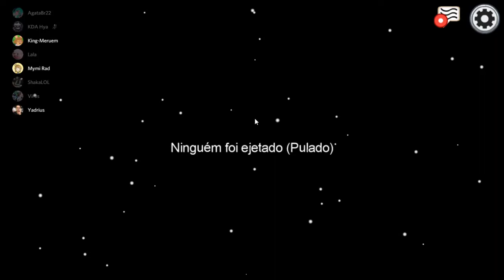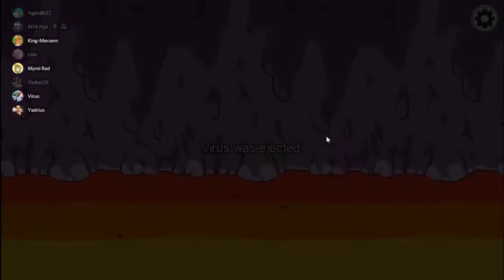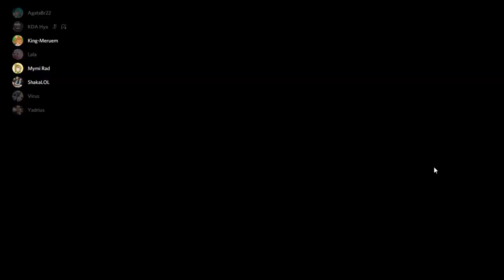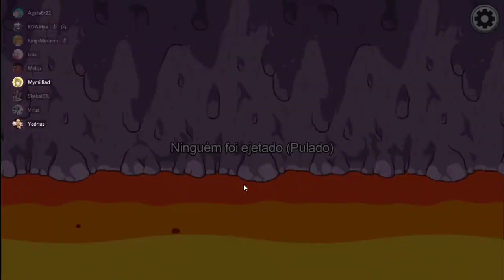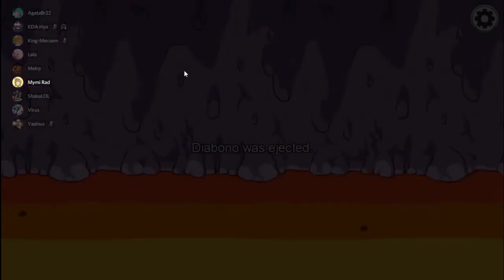ADO ADO ADO, QUEM ME MATAR É VIADO! - Among us #1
bom gente, saindo joguinho novo aqui no canal! o/
dessa vez eu trago um joguinho especial que é necessário muitos amiguinhos pra jogar. O Among us! o/
um jogo de mentiras, morte e desordem xD
eu reuni alguns amiguinhos meus que já jogavam e nós descobrimos que tirando eu, é tudo viado naquela joça xD